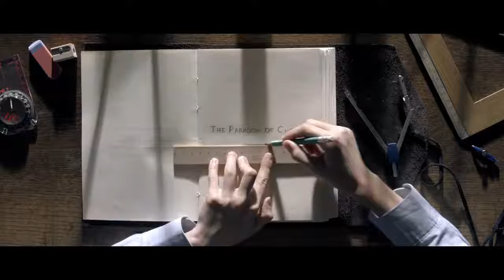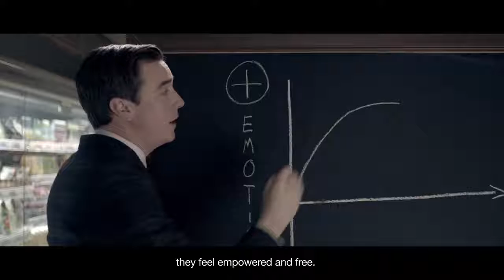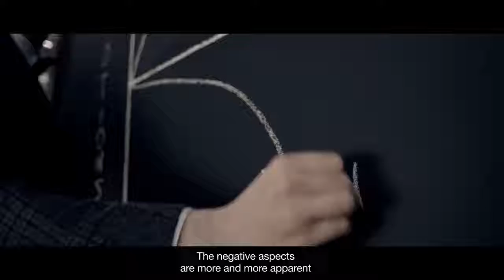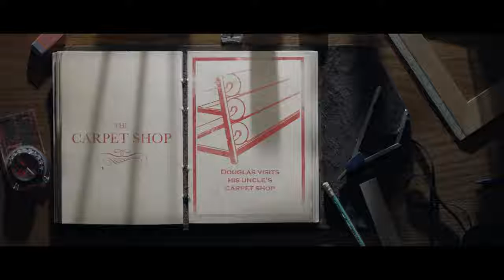Мюзикл от ковровой фабрики из Бельгии ASSOCIATЕD WEAVERS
Как выбрать в 50 оттенков серого, в 100 оттенках бежевого или других хороших цветов? Парадокс выбора - хорошо, когда он есть, плохо, когда его слишком много. Забавный, стильный фильм о трудностях выбора от лица мальчика Арчи Вивера и его большой семьи.